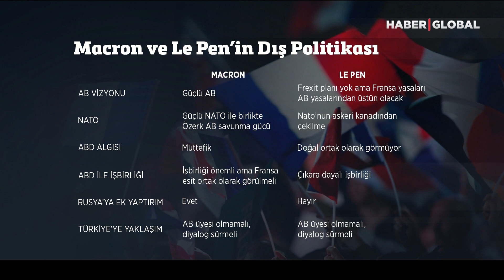Fransa'da Kritik Hafta! İşte Le Pen'in Çılgın Planı!